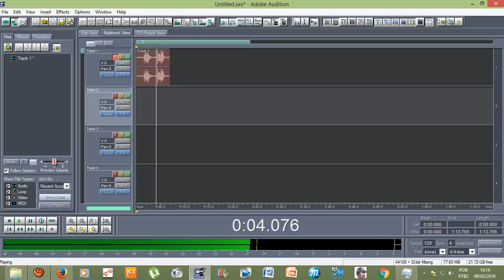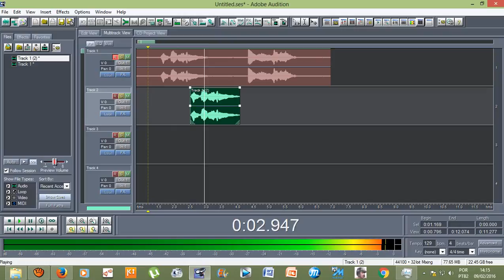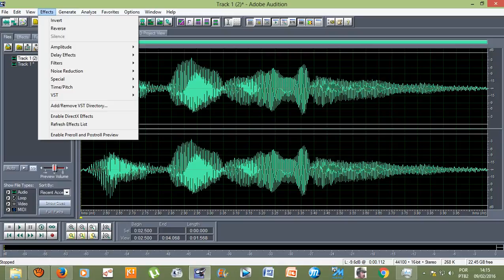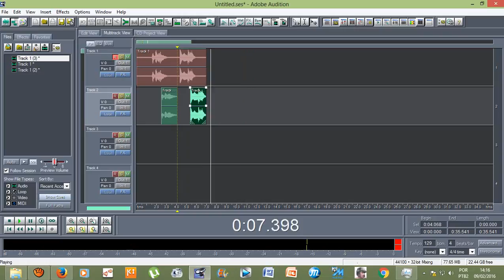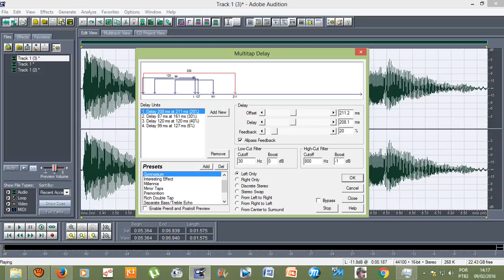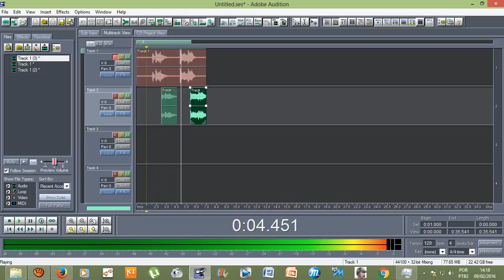Tutorial - Efeitos do Adobe Audition 1.5 - Repetindo uma parte música manualmenente (COPY TO NEW)